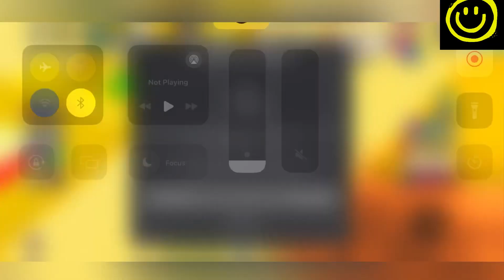✅ 5 New ✅ BOMB DOOR SIMULATOR CODES - ROBLOX BOMB DOOR SIMULATOR CODES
Welcome

Finally new and working codes are here, yes do watch full and grab all these amazing codes waiting for all of you guys.

Thanks